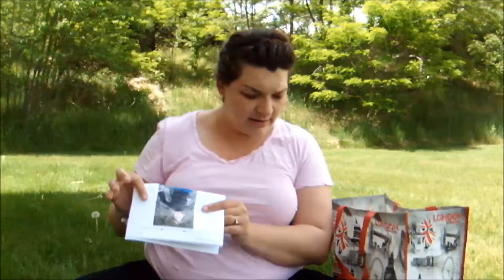KSP1: Episode 92 Thought He'd Be Here By Now